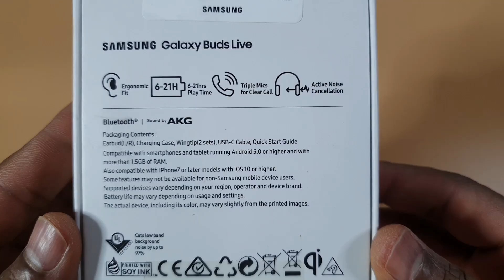Samsung Galaxy Buds Live Unboxing And First look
Samsung Galaxy Buds Live Mystic Bronze UK
Samsung Galaxy Buds Live Mystic Black UK
Samsung Galaxy Buds Live Mystic White UK